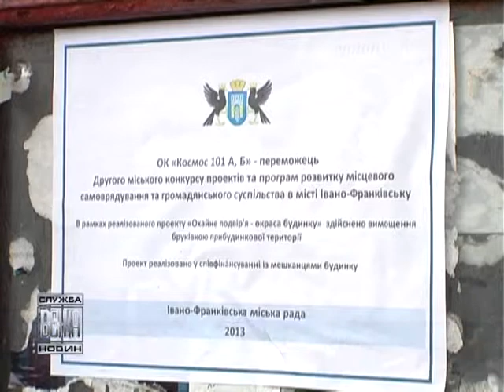030 конкурс проектів самоврядування